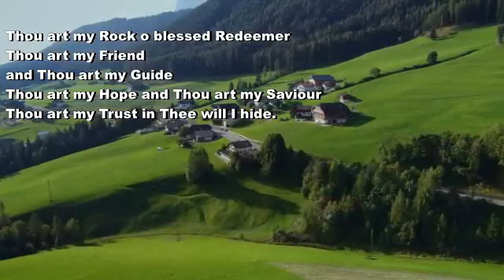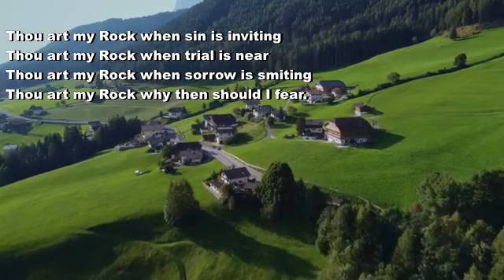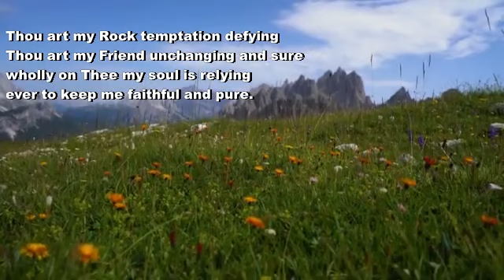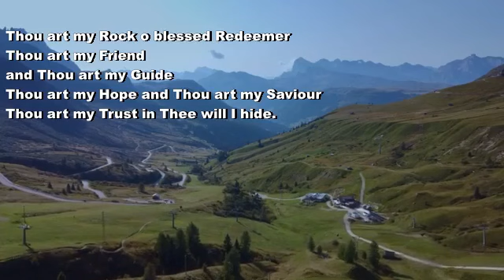Thou Art My Rock (Stebbins) - With lyrics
Composer: George Coles Stebbins

Thou art my Rock o blessed Redeemer
Thou art my Refuge where I may hide
Thou art my Rock to shelter and bless me
ever in Thee I safely abide.

Thou art my Friend
and Thou art my Guide
Thou art my Hope and Thou art my Saviour
Thou art my Trust in Thee will I hide.

Thou art my Rock when sin is inviting
Thou art my Rock when trial is near
Thou art my Rock when sorrow is smiting
Thou art my Rock why then should I fear.

Thou art my Rock temptation defying
Thou art my Friend unchanging and sure
wholly on Thee my soul is relying
ever to keep me faithful and pure.

Thou art my Rock when kingdom and nation
ruler and crown have crumbled to dust
Thou shalt remain my rock of salvation
Rock everlasting Thee will I trust.

Video footage courtesy of:

Mixkit
Pixabay